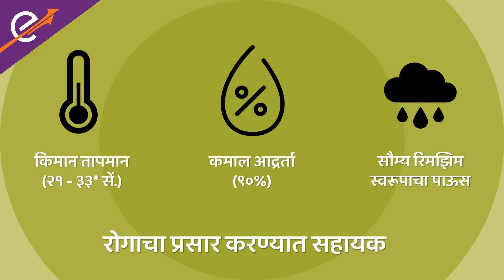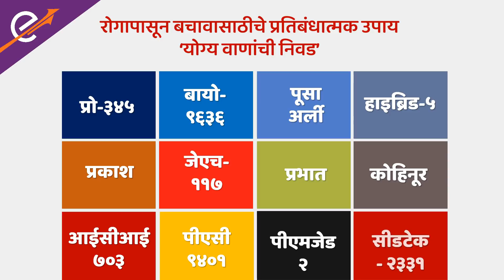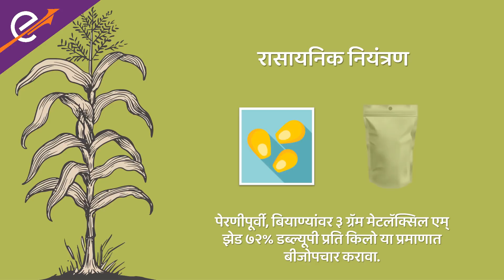मक्यावरील केवडा रोगाचे व्यवस्थापन I Management of Downey Mildew disease of Maize farm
"कृष-e" अँप डाउनलोड करा आणि तुमच्या मक्याच्या पिकासाठी एक वैयक्तिक कॅलेंडर  मिळवा. प्रत्येक शेताच्या विविध गरजा लक्षात घेऊन पूर्ण पीकचक्राचे कॅलेंडर बनवले जाते. खालील लिंकवर क्लिक करा I

महिंद्रा कृष-e नवीन व्हिडीओज पाहण्यासाठी "सदस्यत्व घ्या" दाबा. महिंद्रा कृष-e सादर करत आहेत मक्यासाठी कृषी उपाय I केवडा रोगामुळे तुमच्या पिकाचे नुकसान होण्याची किंवा पीक नष्ट होण्याची शक्यता असते I या रोगाची प्रारंभिक लक्षणे आणि त्याच्या प्रतिबंधासाठी अंमलात आणायच्या उपाययोजना जाणून घ्या I

आमच्या कृष-e स्टोअर वर जा आणि अधिक माहितीसाठी आमच्या चॅनेलचे अनुसरण करा. आमच्या कृष-e सहायकाशी बोलण्यासाठी आमचा टोल-फ्री नंबर १८००२६६१५५५ वर कॉल करा I